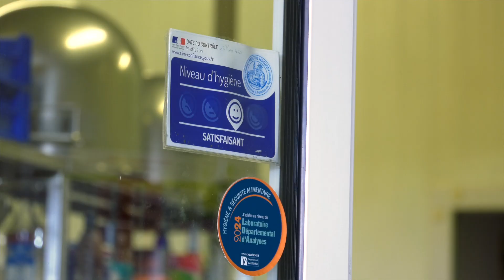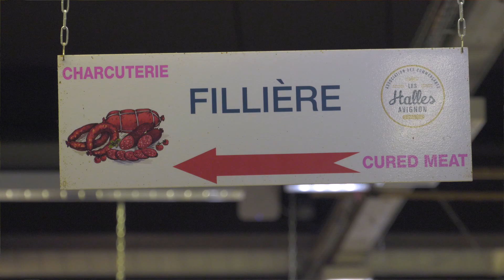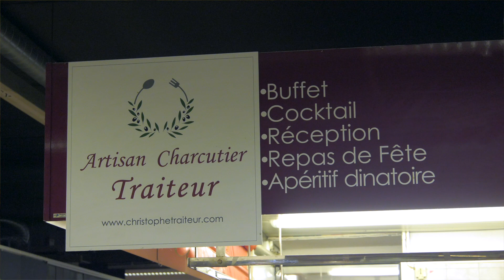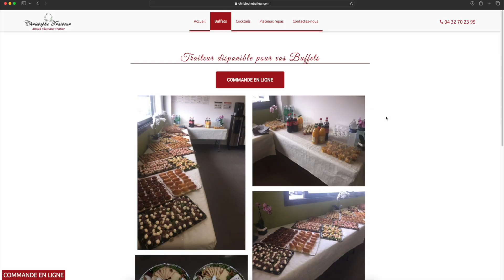CHRISTOPHE TRAITEUR - REPORTAGE Long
Un film de Florence Segalin.

Reportage réalisé dans le cadre de la Formation CADREUR.SE-MONTEUR.SE 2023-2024.
Pour retrouver les infos sur notre Centre de Formation : IMCA PROVENCE à Sorgues.